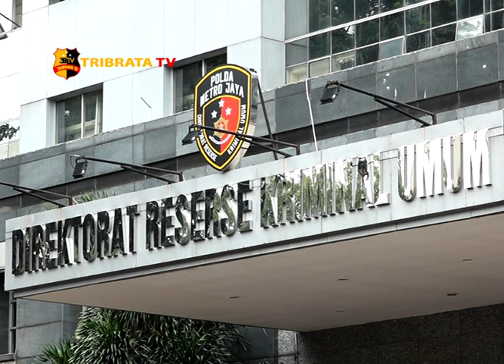5 CURANMOR SPESIALIS RODA 2 DIBEKUK PETUGAS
SUBDIT 6 RANMOR DIREKTORAT KRIMINAL UMUM POLDA METRO JAYA KEMBALI BERHASIL MENGAMANKAN 5 ORANG PELAKU CURANMOR SPESIALIS KENDARAAN RODA 2 YANG BERAKSI DI 2 TEMPAT BERBEDA JATINEGARA DAN BEKASI.